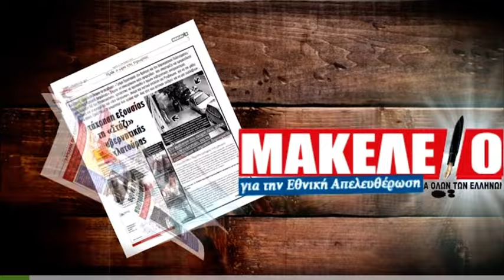Εφημερίδα Μακελειό Πέμπτη 4-7-2024